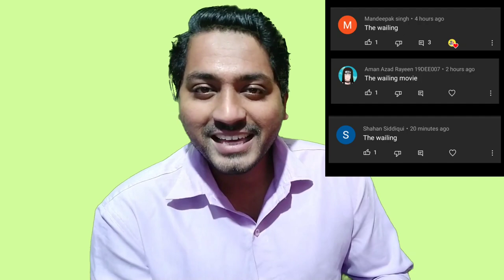The Wailing Hindi Dubbed Review | The Wailing south korean Horror Movie Review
The Wailing Movie Review
The Wailing Korean movie review
The Wailing South Korean movie review
The Wailing Ending Explained
The Wailing Explained in hindi
Best korean horror movies dubbed in hindi